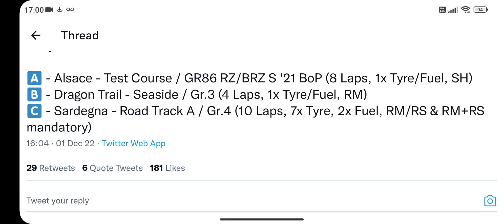Gran Turismo 7. New Daily Races. 05 Dec-2022. STEVIE DVD